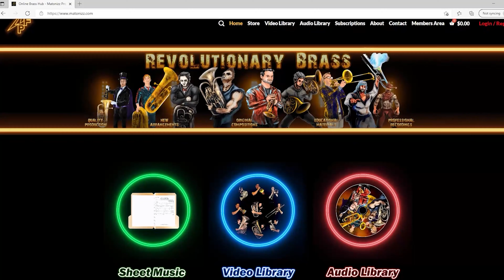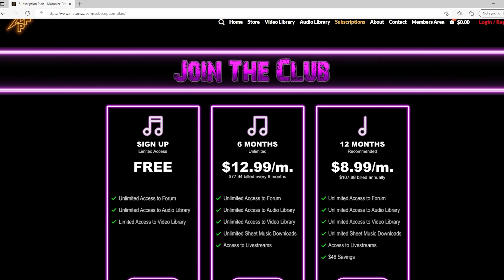That time when French Horn & Euphonium Crush (1:07) Best Lines: Captain America, Eye of the Tiger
Hi BrassNation! Here's a treat for you. Enjoy this highlight reel from our recent River City Brass Octet concert at the Grove City College. Featuring some awesome melody lines from Captain America March, Eye of the Tiger, Marching with Sousa, 'Tis Last Rose of Summer (download link to sheet music below) and Instant Concert. Don't forget to support by liking, commenting and sharing as well as becoming a member

Musicians:

ARTISTIC & GENERAL DIRECTOR, EB TUBA - James Gourlay
PRINCIPAL EB SOPRANO CORNET - Shawn Wilson

PRINCIPAL CORNET & CONCERT MASTER -
Josh Boudreau
ASSISTANT PRINCIPAL CORNET -
Scott Nadelson
PRINCIPAL FLUGELHORN - Drew Fennell
HORN - Joe Hughes
PRINCIPAL EUPHONIUM - Matonizz
TROMBONE - Morgan Wynn

Voldyne 5000:

0:00 - Captain America March
0:47 - Eye of the Tiger
1:28 - Marching with Sousa
2:12 - 'Tis Last Rose of Summer
2:53 - Instant Concert
3:30 - Matonizz.com
4:32 - Credits
5:05 - Thank You